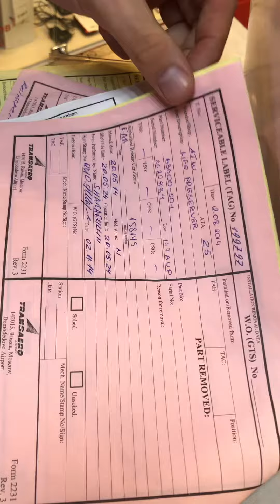1 сентября 2023 г.